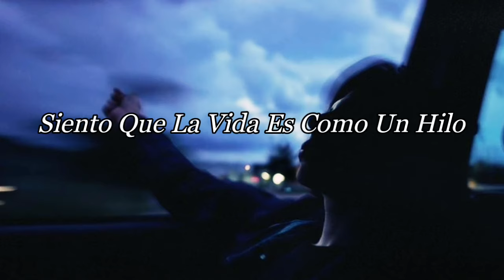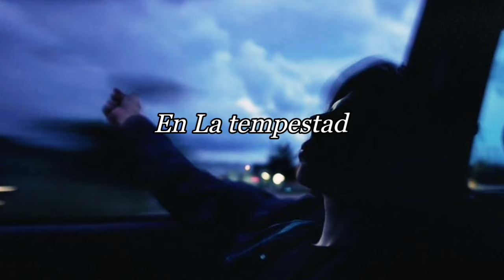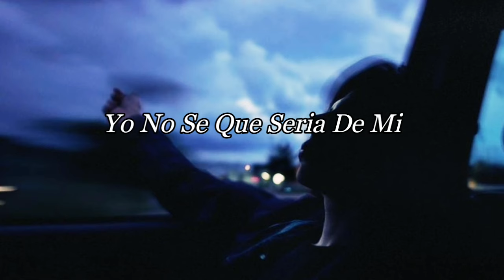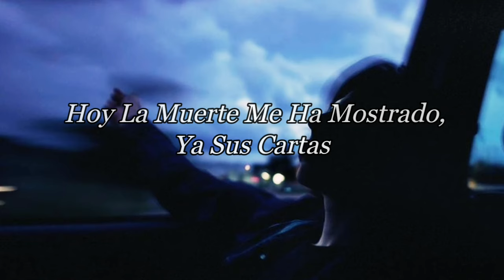Saratoga // Si Amaneciera ~ Con Letra...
y No OLVIDE DARLE LIKE 👍🏻🏴...